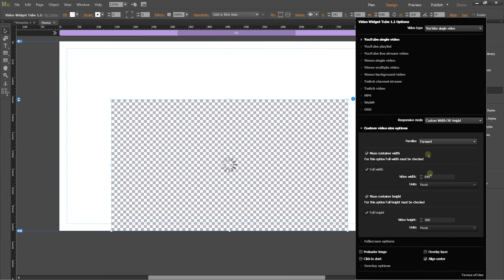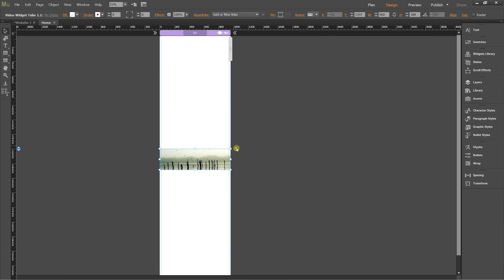Parallax background - Adobe Muse Responsive Video WIdget Tube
Tube - Adobe Muse Responsive Video and Live Broadcasts Widget